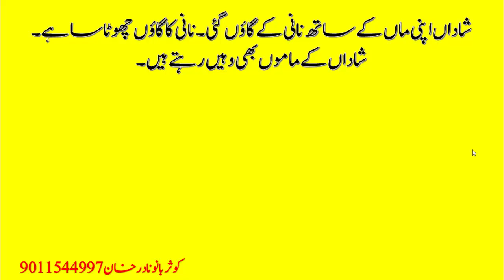جماعت.اول نانی کاگاوں تیارکردہکوثربانوانصارپٹھان